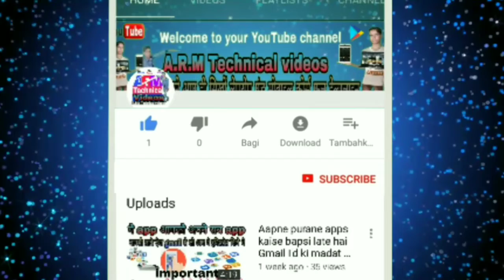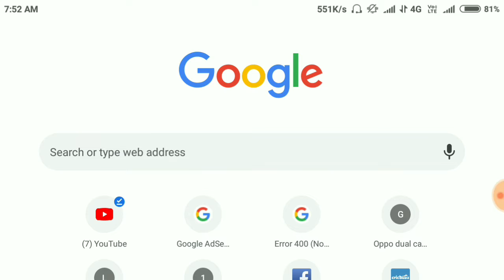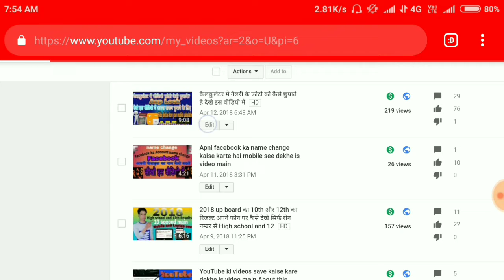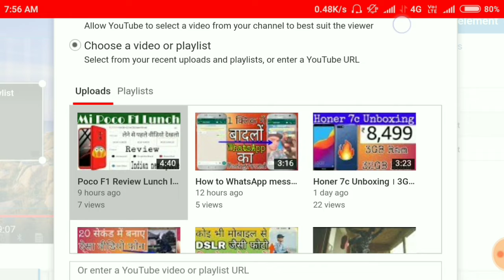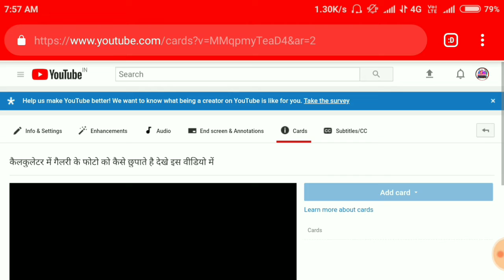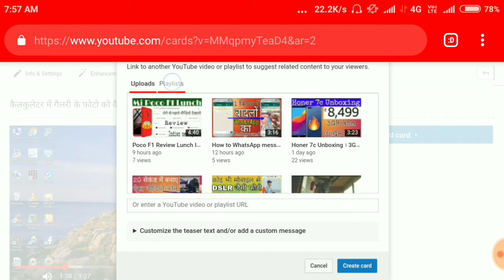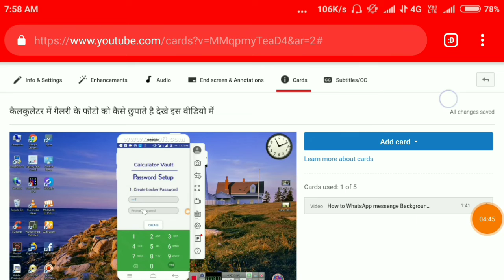I button aur And screen ko video main add kaise Karen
How are you all I am Ahmad Raza Malik

दोसto इस वीडियो में यूट्यूब पर की वीडियो के लिए आई बटन लगाना और एंड स्किल लगाना बताया है तो आप वीडियो देख कर सीखे इसके बारे में अपने दोस्तों को भी बताएं